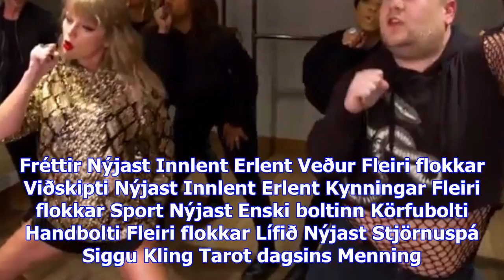Corden gerir tilraun til að leysa af sem dansari taylor swift - vísir